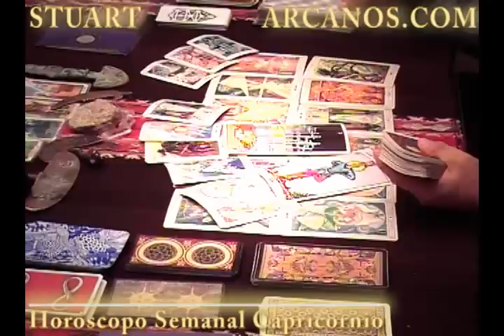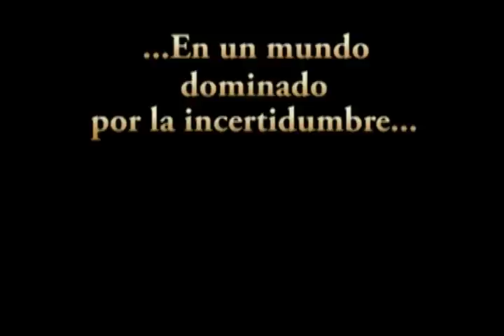Horoscopo Capricornio del 15 al 21 de julio 2012 - Lectura del Tarot